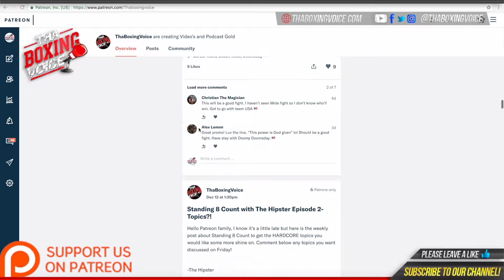Custio Clayton 18-0-1 12KO'S Workout: Heavy Bag & Mitts Training 🥊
Custio Clayton is a Canadian professional boxer who has held the WBA-NABA welterweight title since 2019. As an amateur he is a six-time Canadian national champion and represented Canada at the 2012 Olympics, where he reached the quarter-finals.

MUSIC CREDIT